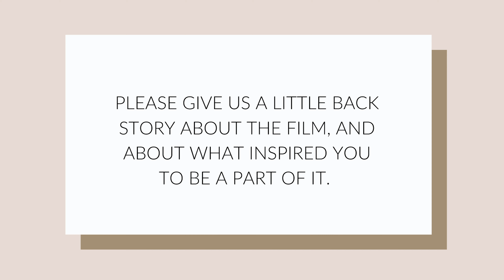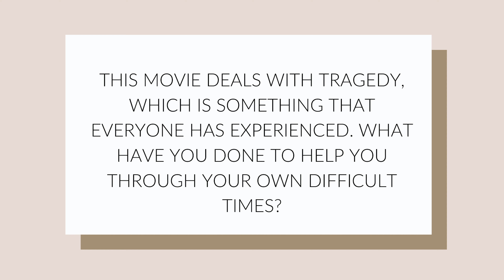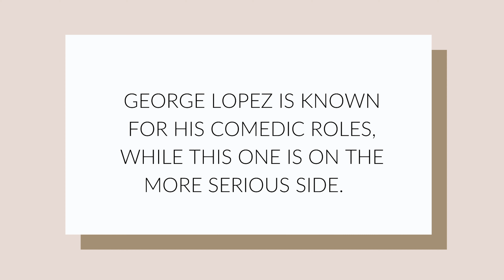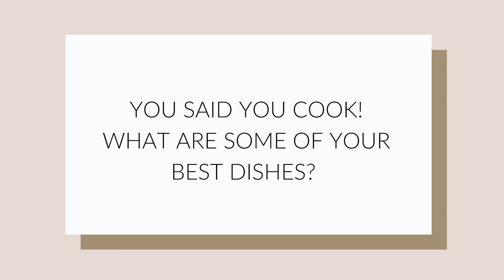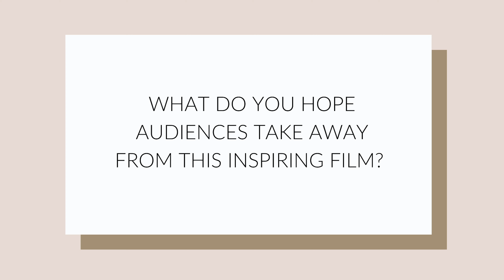'Walking with Herb" star Kathleen Quinlan On Working with George Lopez and Edward James Olmos